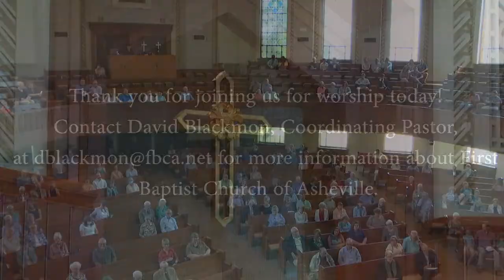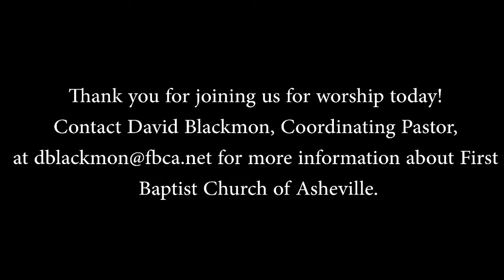First Baptist Church of Asheville July 11th, 2021 Worship Livestream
Church: Telling and Hearing Truth
Will Willimon, guest preacher